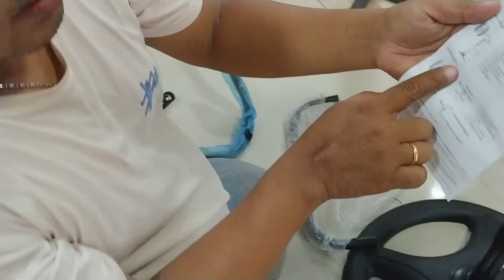Cara Merakit Kipas Angin Advance TDS 18 | BIG FAN KENCANG DAN MURAH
Kali ini Mister Jegher berbagi cara merakit kipas angin advace TDS 18
Buat teman teman yang mau cari kipas angin berdiameter besar kipas angin ini bisa dipertimbangkan.

Salam Screwdriver
Mister Jegher